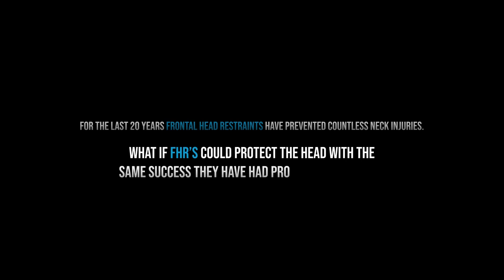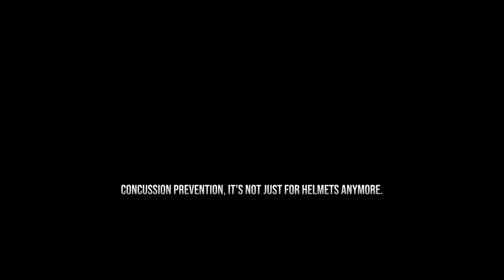Meru Safety - Frontal Neck Restraint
New Vendor!
Meru Safety was founded on the principle of taking established motorsports safety equipment to the next level. Their line of lightweight Ascent head and neck restraints have been proven to reduce concussions by up to 80%, and carries the coveted SFI rating.